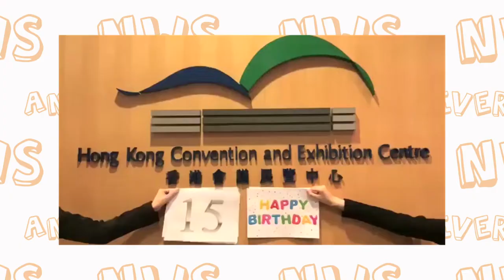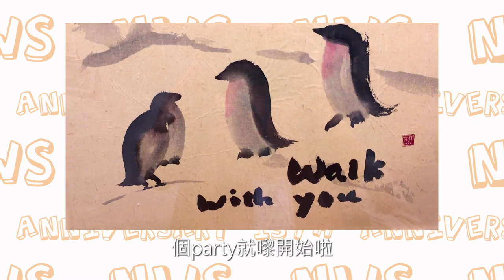新創建集團上市15周年 員工共創慶祝短片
新創建集團於2003年2月在香港的聯交所上市，至今業務日趨多元化，投資足跡遍佈各地，如此佳績實有賴集團上下二萬多位員工共同努力，連年創造佳績。2018年是集團上市15周年，來自各成員公司的員工齊以短片向公司送上祝福，透過這個共創活動展現我們的團結力量。